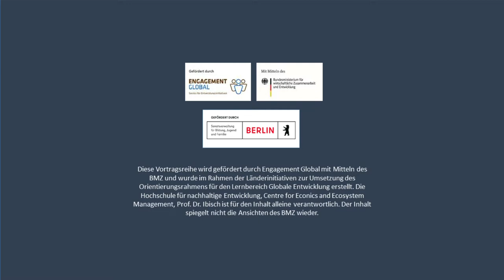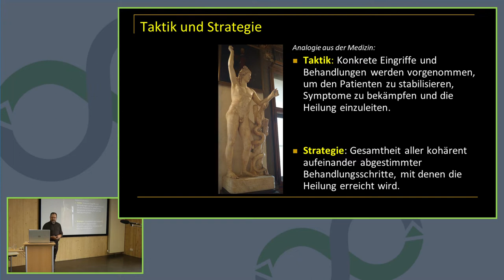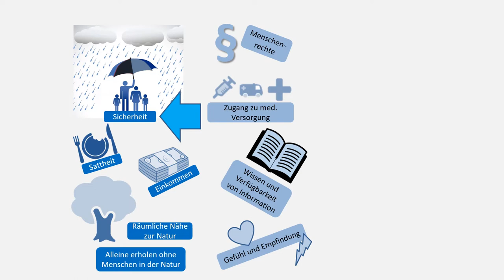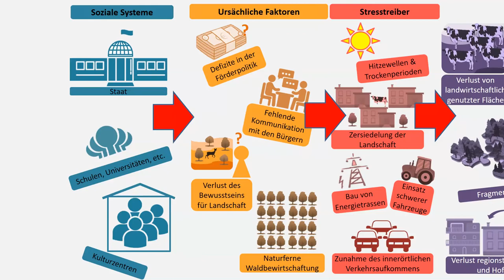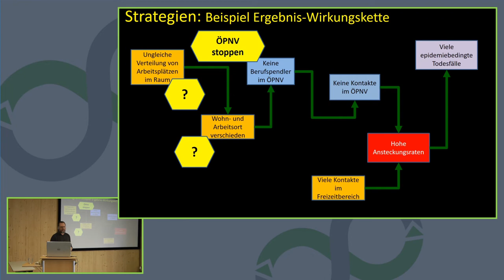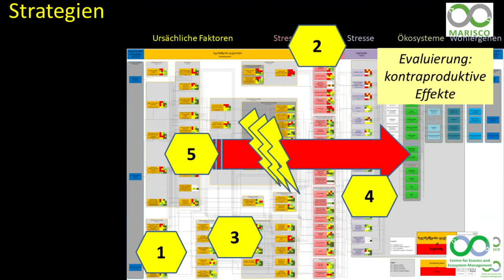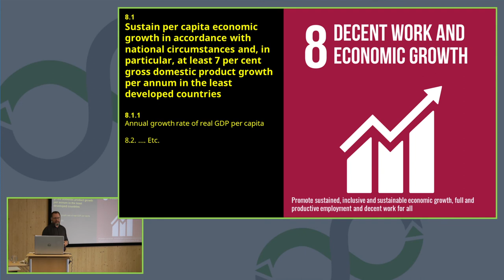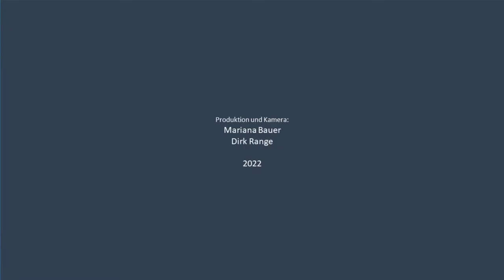Nachhaltigkeit systemisch gedacht - 7. Strategien für die Nachhaltigkeit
Nachhaltigkeit systemisch gedacht - Eine Qualifizierungsreihe zur Umsetzung der globalen Nachhaltigkeitsziele im Bildungsbereich

In diesem Vortrag geht es um Lösungsstrategien der globalen Entwicklung. Dabei werden Grundlagen von strategischem Denken und Planen, Eigenheiten und Bedeutung von adaptivem Management, der Mehrebenenansatz und seine Relevanz für die Nachhaltigkeitstransformation erörtert. Es wird auch eine Diskussion zu Hierarchie, Kohärenz und Komplexität von Zielgerüsten sowie zu Risiken vermeintlich einfacher Strategien am Beispiel der Nachhaltigen Entwicklungsziele geführt.

Folgende Vorträge sind im Rahmen dieser Qualifizierungsreihe erschienen:

1. Nachhaltige Entwicklung – Eine Einleitung
2. Wir, die Menschen als Subjekt der nachhaltigen Entwicklung
3. Systemik - Welt als System
4. Systemik - Funktion und Wandel
5. Systemik - Wachstum, Funktion und Nachhaltigkeit
6. Was wo ist und wird … Kurzer Bericht zur Lage der Erde
7. Strategien für die Nachhaltigkeit
8. Nationale und regionale politische Strategien zur Nachhaltigkeit